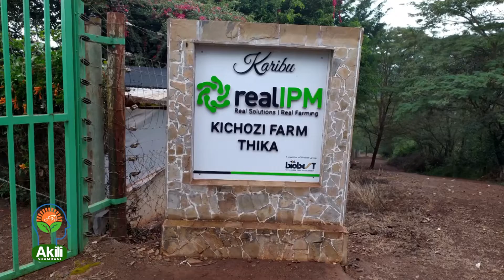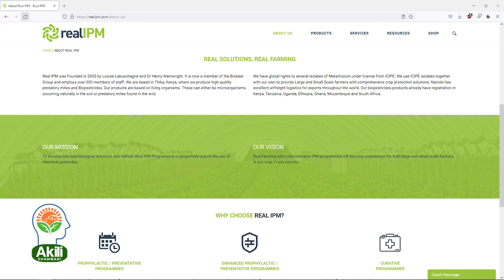Chakula Nafuu cha Kuku/Affordable chicken food || AKILI SHAMBANI